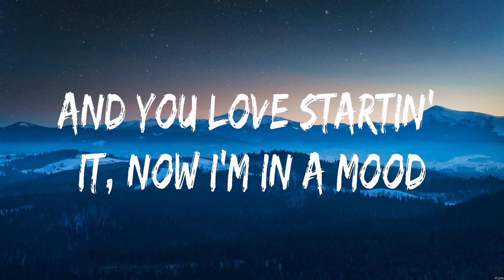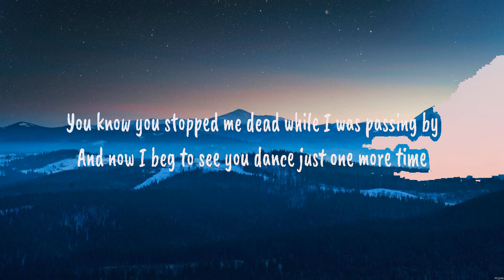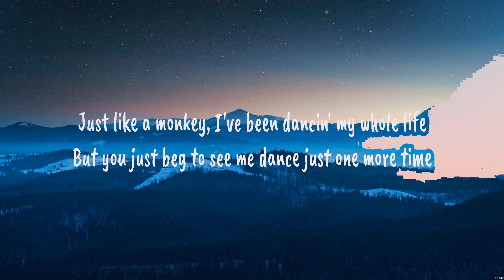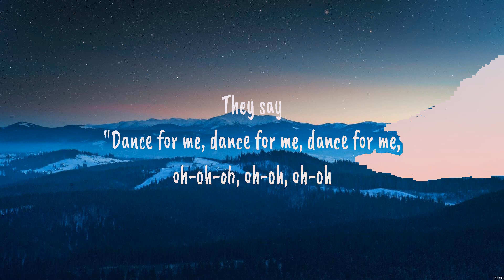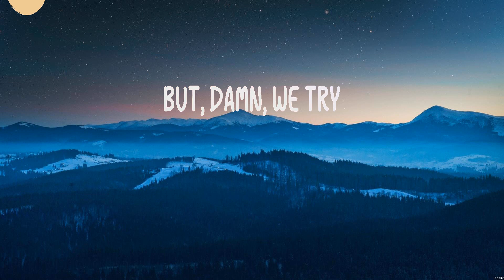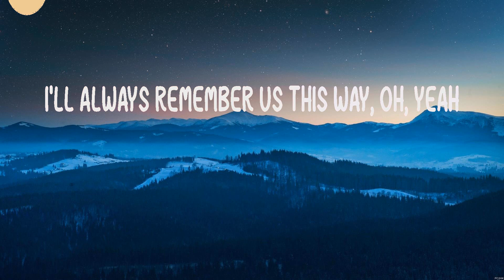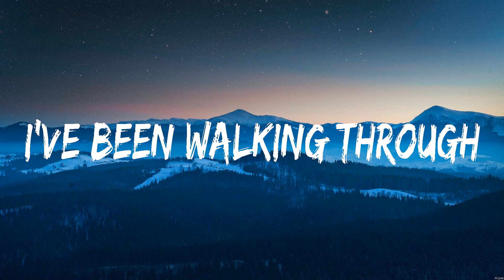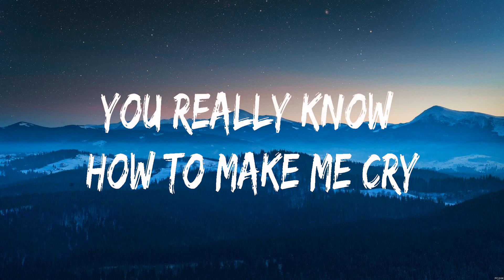24kGoldn ft. Iann Dior - Mood (Lyrics) Tones And I, Lady Gaga, Billie Eilish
24kGoldn ft. Iann Dior - Mood (Lyrics) Tones And I, Lady Gaga, Billie Eilish

1. 24kGoldn ft. Iann Dior - Mood
2. Tones And I - Dance Monkey
3. Lady Gaga - Always Remember Us This Way
4. Billie Eilish - Ocean Eyes